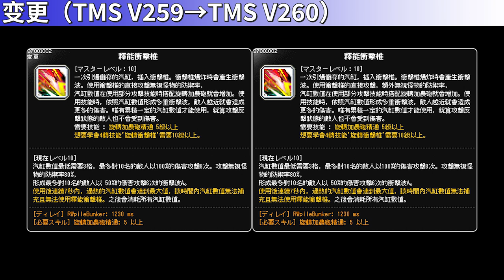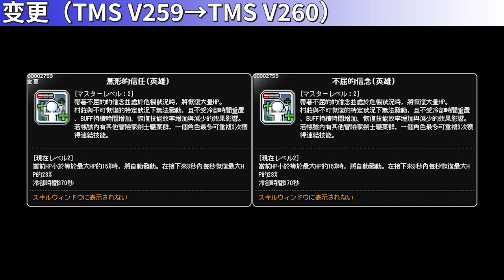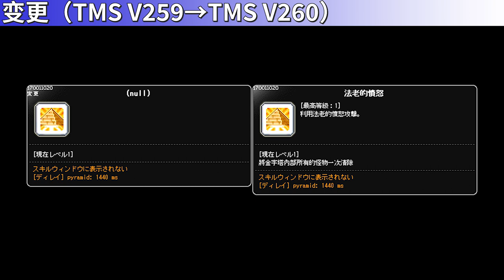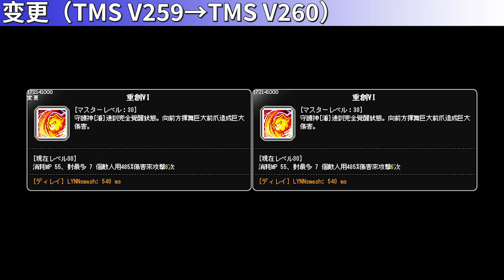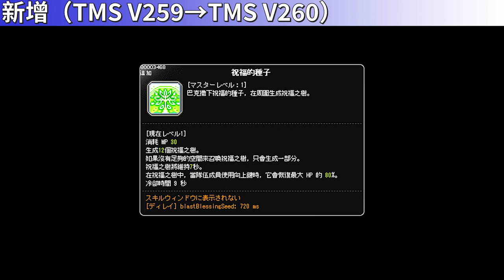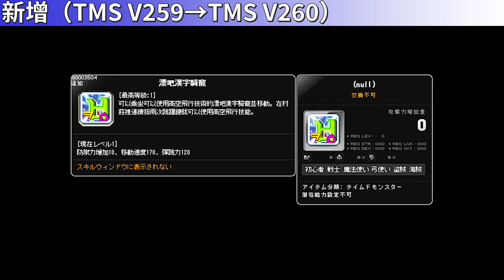[TMS V260] Skill Change Preview